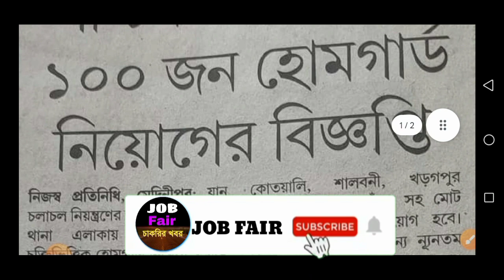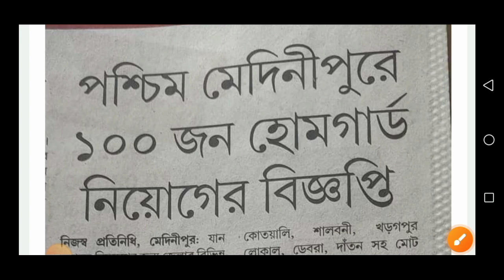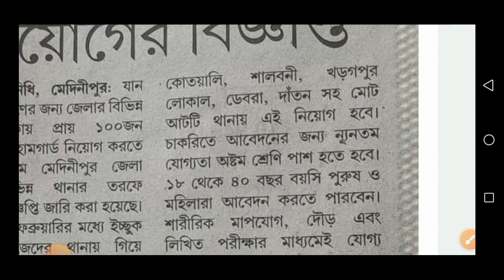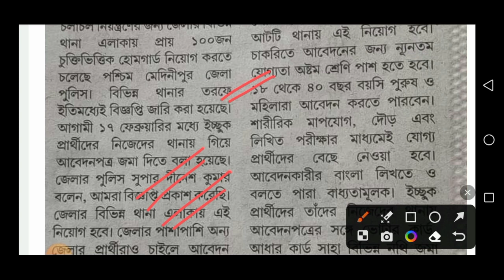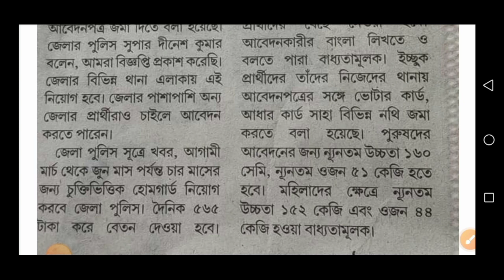বিরাট সুখবর🔴পশ্চিমবঙ্গে শতাধিক হোম গার্ড নিয়োগের বিজ্ঞপ্তি 2023🌀WB THG Home Guard Recruitment 202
বিরাট সুখবর🔴পশ্চিমবঙ্গে শতাধিক হোম গার্ড নিয়োগের বিজ্ঞপ্তি 2023🌀WB THG Home Guard Recruitment 2023

official notice :-

                    👇 YOUR QUERIES 👇

kps civic volunteer recruitment 2023
wbp job
wb civic police form
homeguard
forest department recruitment 2023
home guard
civic police
west bengal home guard recruitment 2023
thg recruitment
west bengal civic volunteer recruitment 2023
west bengal home guard police recruitment 2023
kolkata police civic volunteer recruitment 2023
job
home guard news today
west bengal home guard
thg home guard recruitment 2023
wb thg recruitment
wb home guard new vacancy
wbthg
wbjob